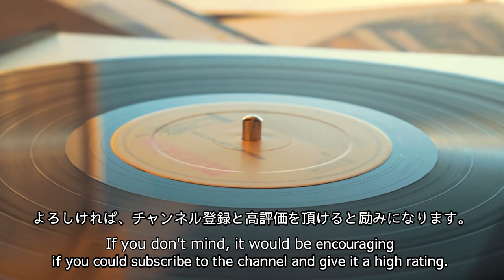【5分読み聞かせ】おれの期待、高見順、My expectations、Jun Takami（English subtitles）